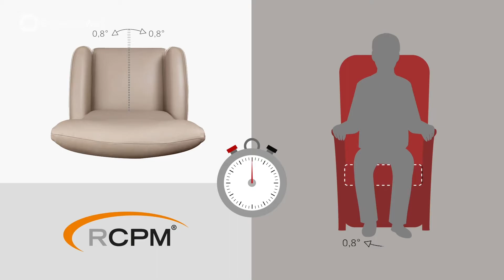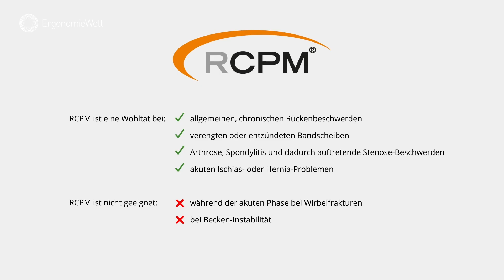Fitform RCPM Sitzsystem